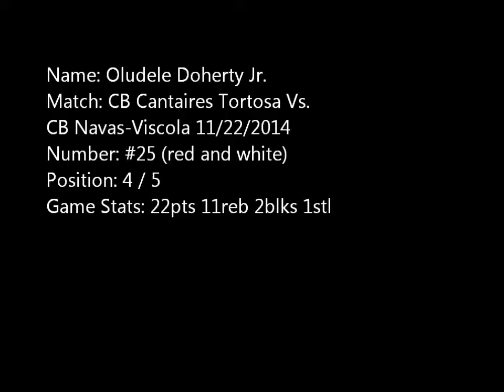Oludele Doherty Jr Match vs. CB Navas Viscola 11/22/2014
Name: Oludele Doherty Jr.
Filmed: 11/22/2014
Match: CB Cantaires Tortosa Vs. CB Navas-Viscola 11/22/2014
Position: 4, 5
Game Stats: 22pts 11reb 2blk 1stl